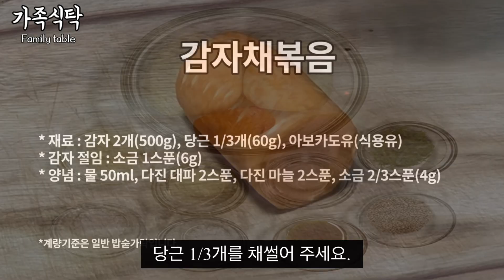부서짐없는 담백한 감자채볶음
* 재료 : 감자 2개(500g), 당근 1/3개(60g), 아보카도유(식용유)
* 감자 절임 : 소금 1스푼(6g)
* 양념 : 물 50ml, 다진 대파 2스푼, 다진 마늘 2스푼, 소금 2/3스푼(4g)

1. 당근 채 썰어 주세요.
2. 감자 채 썰어 주세요.
3. 볼에 채 썬 감자를 볼에 담아 소금을 넣고 살짝 절여주세요.
4. 감자채를 채에 밭쳐 흐르는 물에 소금과 전분기를 살짝 헹궈주세요.
5. 중불로 달군 팬에 기름을 두르고, 다진 대파, 다진 마늘을 넣고 볶아주세요.
6. 감자, 당근, 물을 넣고 살짝 볶은 다음
7. 소금을 넣고 중불로 5분 볶아주세요.
8. 참기름, 참깨를 넣어주세요.

*계량은 일반 밥 수저 기준이에요.
*자세한 레시피는 가족식탁 유튜브 영상을 참고해 주세요.

Simple stir-fried potato salad.

* Ingredients: 2 potatoes (500g), 1/3 carrots (60g), avocado oil (cooking oil)
* Salted potatoes: 1 spoon of salt (6g)
* Seasoning: 50ml of water, 2 spoons of minced green onions, 2 spoons of minced garlic, 2/3 spoon of salt (4g)

1. Chop 1/3 of the carrots.
2. Chop 500g of potatoes.
3. Put the shredded potatoes in a bowl, put a spoon of salt in it, and soak it for about 10 minutes.
4. Rinse the potatoes slightly in running water with salt and starch.
5. Heat the pan over medium heat, add minced green onions and minced garlic, and stir-fry.
6. Add 50ml of potatoes, carrots, and water and stir-fry it.
7. Add 2/3 spoon of salt (4 g) and stir-fry for 5 minutes over medium heat.
8. Add 1 spoon of sesame oil and 2 spoons of sesame seeds.

*The measurement is based on regular rice spoons.
*For detailed recipes, please refer to the family table YouTube video.